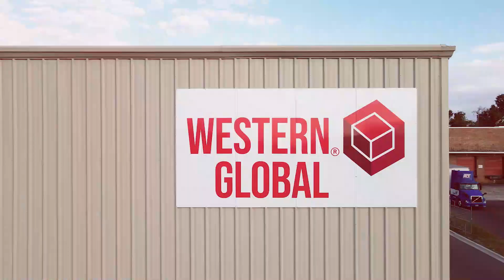A message from the CEO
Today we're celebrating 60 years of being ready. We want to take this opportunity to thank our global team and our customers.

Clem Connor (CEO) shares a few words to celebrate this special milestone.